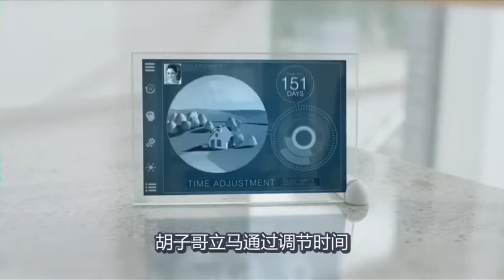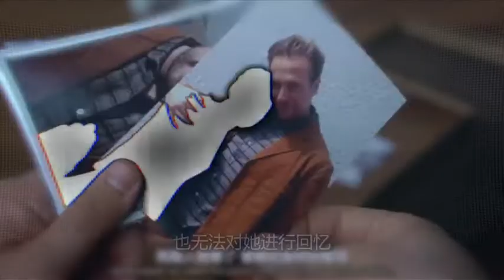男子酒吧寻伴，一眼看中高冷美女，成功撩到手后却发生了诡异事件